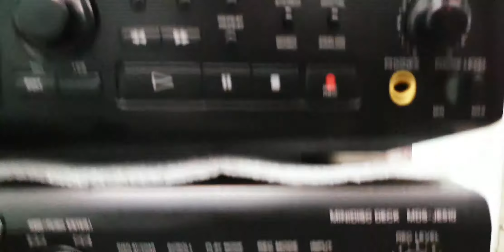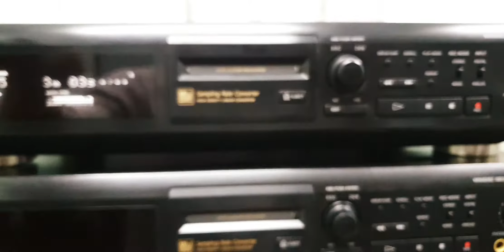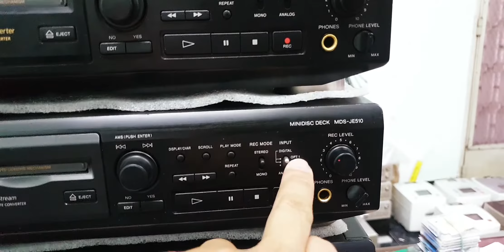MD Sony JE500, JE510 (0907406222)